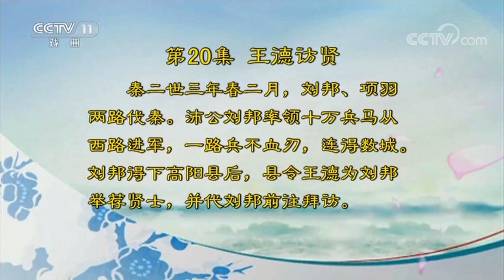《名段欣赏》 20180522 名家书场 评书《西汉演义》（第20集） | CCTV戏曲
本期节目主要内容： 秦二世三年春二月，刘邦、项羽两路伐秦。沛公刘邦率领十万兵马从西路进军，一路兵不血刃，连得数城。刘邦得下高阳县后，县令王德为刘邦举荐贤士，并代刘邦前往拜访。

定位在戏曲界著名艺术家及新秀演唱的经典传统剧目。栏目的选段以京剧为主，同时兼顾全国上百个剧种，运用影视艺术手段，向观众介绍戏曲界著名艺术家和新秀演唱的脍炙人口的经典唱段，以及演员精湛的表演技艺，让观众在艺术享受之中，领略戏曲艺术的独特神韵，并介绍有关戏曲的文化知识，弘扬我国的优秀民族文化。